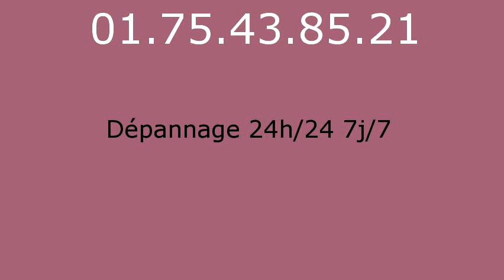Plombier Pezarches - 01.75.43.85.21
réparation fuite eau Pezarches 77131. réparation fuite de gaz Pezarches 77131. remplacement ballon électrique Pezarches 77131. detartrage canalisations Pezarches 77131. dégorgement Pezarches 77131. réparation wc Pezarches 77131. broyeur Pezarches 77131. lavabo Pezarches 77131. evier Pezarches 77131. baignoire Pezarches 77131. tuyauPezarches 77131. Pezarches 77131. vidage fosse sceptique Pezarches 77131. pompage bac à graisse Pezarches 77131. rénovation salle de bains Pezarches 77131. recherche de fuite Pezarches 77131. robinetteries Pezarches 77131. remplacement de chauffe-eau Pezarches 77131. débouchage colonne Pezarches 77131. dépannage plomberie Pezarches 77131. installation ballon atlantic Pezarches 77131. installation ballon fleck Pezarches 77131. remplacement chauffe-eau lemercier Pezarches 77131. remplacement chauffe-eau ariston Pezarches 77131. robinet grohe Pezarches 77131. robinet garris Pezarches 77131. robinetterie jacob delafond Pezarches 77131. wc broyeur sfa Pezarches 77131. chasse d'eau Pezarches 77131. installation wc Pezarches 77131. remplacement de joints Pezarches 77131. tuyau plomb Pezarches 77131. tarif plombier Pezarches 77131. plomberie Pezarches 77131. plombier Pezarches 77131. sanitaires jacob delafond Pezarches 77131. ballon rheem Pezarches 77131. évacuation bouché Pezarches 77131.